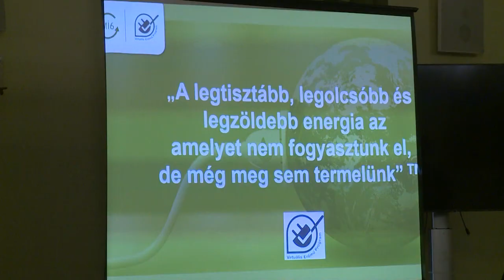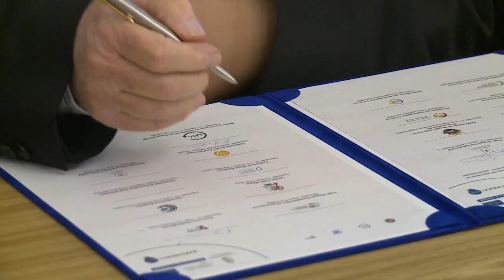Elindult a Megyei Virtuális Erőmű program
A Fejér Megyei Virtuális Erőmű program alakuló ülését tartották szerdán a Megyeházán. Az ünnepség keretében együttműködési megállapodást írtak alá, majd átadták a környezeti, fenntarthatósági és szemléletformálási programok díjait.